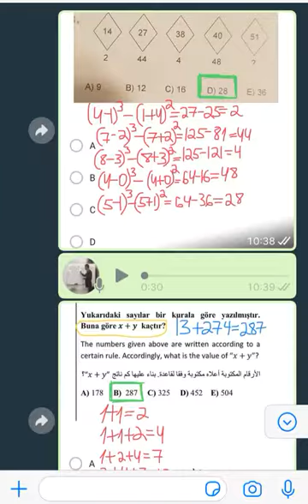SINAQ 16.(izah) 1-ci hisse.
KANALA ABUNE OLMAGI UNUTMAYIN